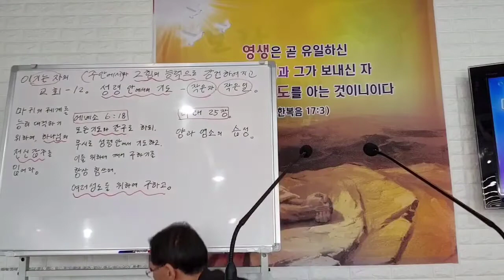131. 호도를 깨듯 고통을 깨면 말할 수 없는 영광의 환희와 기쁨이 나온다. 김종욱목사